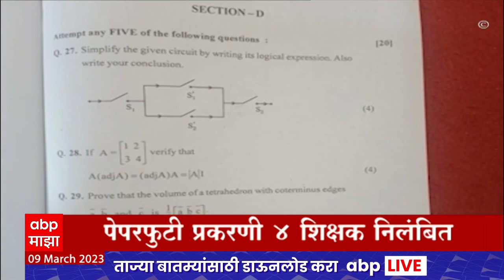ABP Majha Marathi News Headlines 10 AM TOP Headlines 10AM 09 March 2023